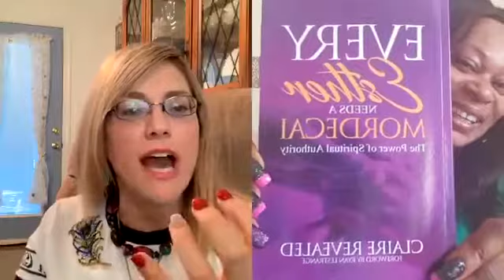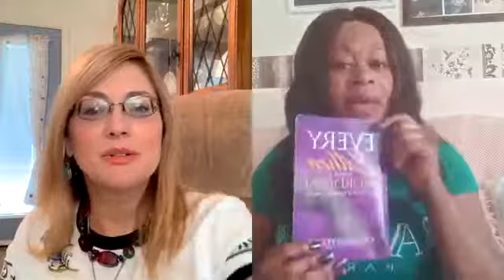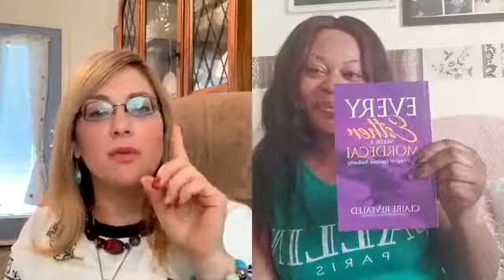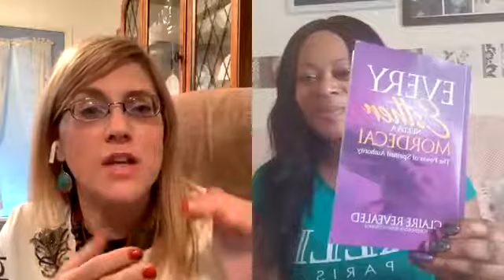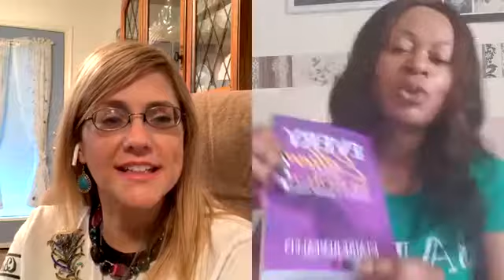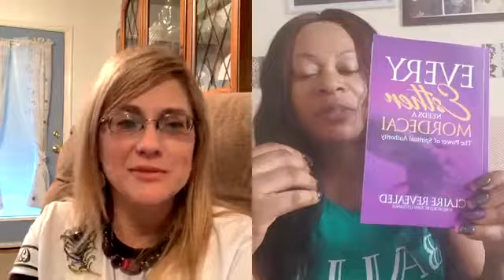You are going from stagnation to Movement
A must search prophefic Word of delivernce and impartation